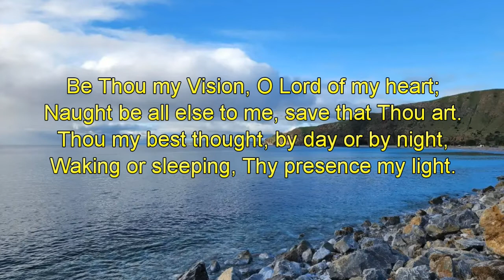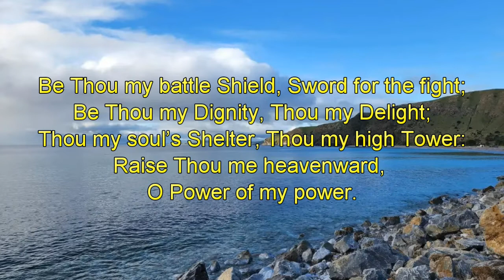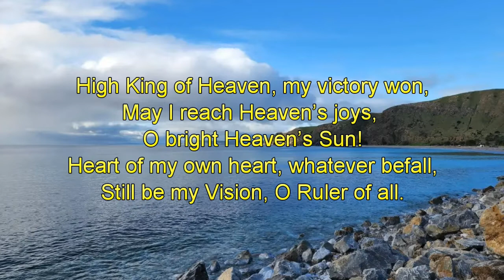Be Thou My Vision-Piano-Christopher Tan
The hymn, “Be Thou My Vision,” has its origins almost fifteen hundred years ago in Ireland.  We believe that it was written by the sixth century Irish poet, Dallán Forgaill, also known as St. Dallán. Monks chanted his poetry, and someone much later used it as the basis for this hymn.
We believe that St. Dallán lost his sight, which inspired the first line, “Be Thou our vision.” Legend has it that he recovered his sight after writing a poem praising St. Colomba.
The hymn is a prayer—a prayer that Christ will be our vision—our best thought—our presence—our light.